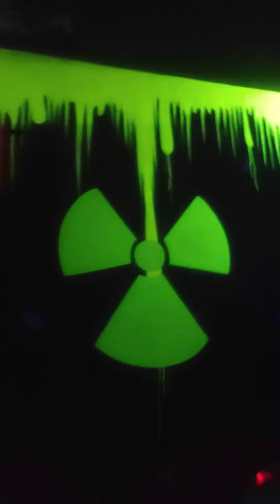Parte 1 Niver Do Kauê